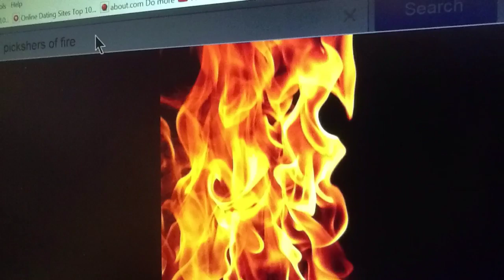He comes soon